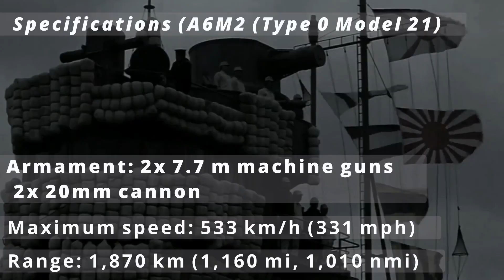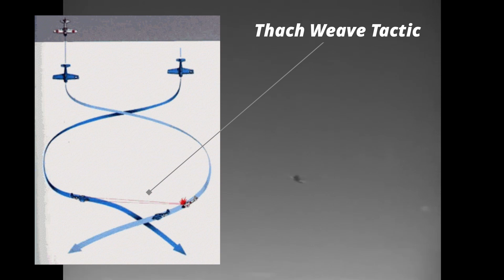Mitsubishi A6M Zero - Basic Facts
A Quick Brief on the Mitsubishi Zero